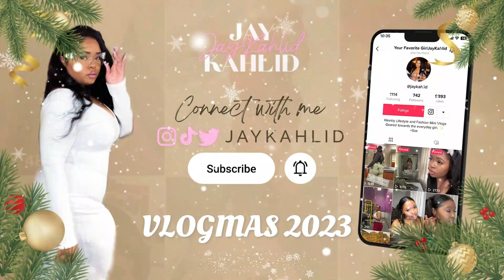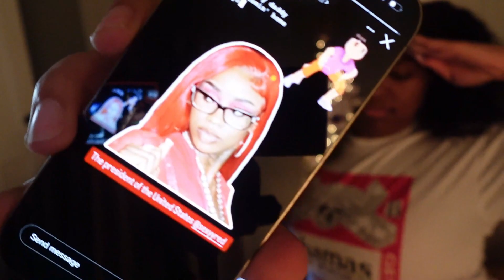VLOGMAS | Putting up the Christmas tree, Crumbl Cookie talk and Sexyy Red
TK: @jaykahlid